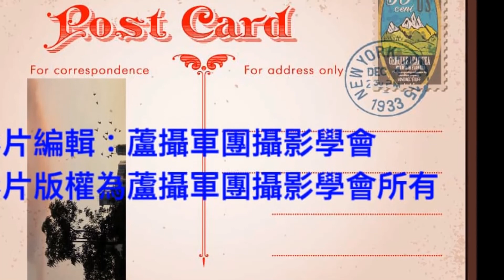2019蘆攝軍團攝影學會人文關懷系列2(庶民生活)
收錄本團社友們以百工百業為主題的精選作品。
邀請大家一同來欣賞並給予我們鼓勵與指教。
蘆攝軍團攝影學會邀請您。